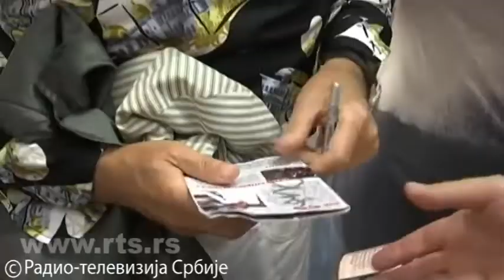Bob Geldof zatvara Nišvil